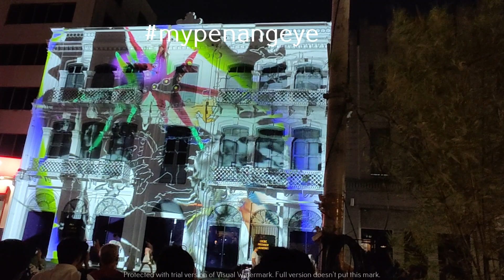GTF2023 Light in the City Georgetown Festival light projection art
Discover my home town Penang, Malaysia.
Join me to explore the food, bands, events. heritage places, car spotting, cafe hopping, wonderful views, wildlife and more.